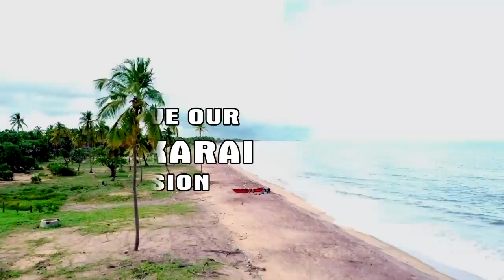வாகரை சுற்றுச்சூழல் பிரச்சினைகள் வாகரையை பாதுகாப்பும் சுற்றுச்சூழல் நீதிக்கான மையம்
வாகரை சுற்றுச்சூழல் பிரச்சினைகள் வாகரையை பாதுகாப்பும் சுற்றுச்சூழல் நீதிக்கான மையம் / Centre for Environmental Justice